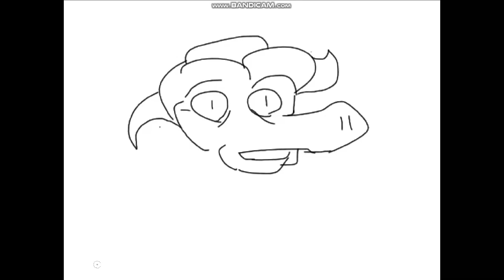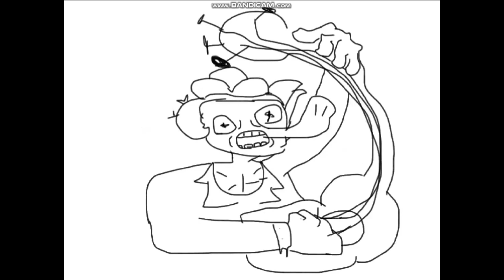Asscastle - Get Your Hard-On Out (Brad Neely Animatic)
Kids, please don't watch this
(now I think about it, it's not mature enough for anyone above the age of 12)

The Fly: Ending

I can't for the life of me find that original Night in the Woods clip

I can't for the life of me remember where that Cerebral Palsy video is from but here's some CP -
And of course... (read at your own risk)
Cate Wurtz no pizz on me I allergic to gross